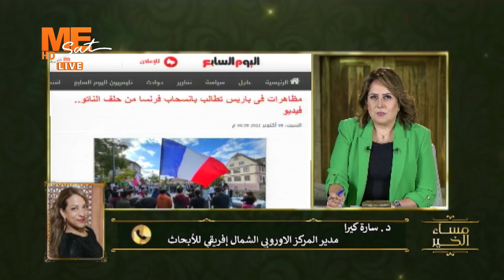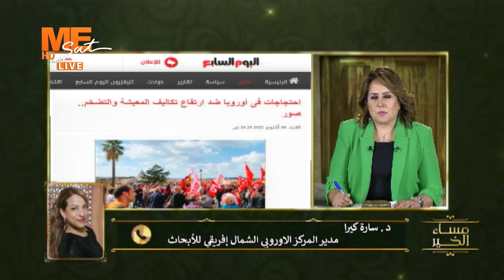اضطرابات وأزمات في القرية العجوز؛ ما شكل الأيام القادمة؟! د. سارة كيرا توضح.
اضطرابات وأزمات في القرية العجوز؛ ما شكل الأيام القادمة؟!
د. سارة كيرا توضح.

على التردد
11603 | ١١٦٠٣
Horizontal | أفقي
27500 | ٢٧٥٠٠
3/4 | ٣/٤
يعمل على جميع الأجهزة بنظام الSD أو الHD
 (هذا بإلإضافة للتردد القائم حاليًا)👇🏼
القمر نايل سات
التردد 11257